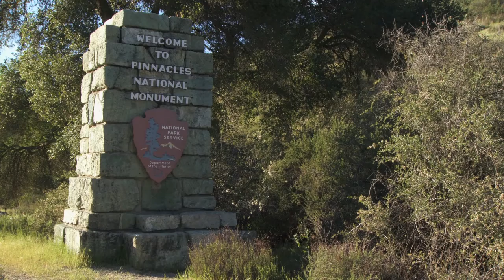Pinnacles National Park Film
This carefully crafted film takes you on a brief journey through the history of Pinnacles .